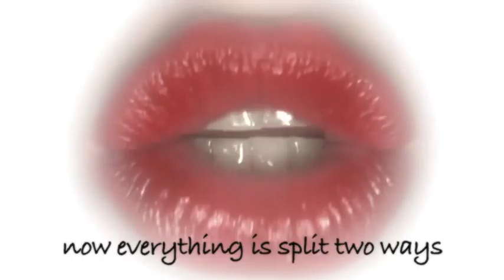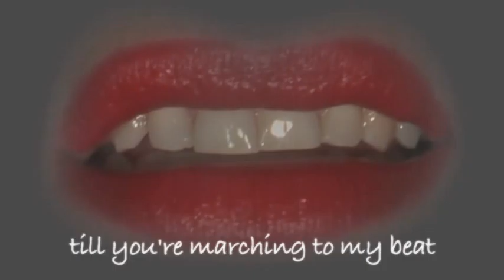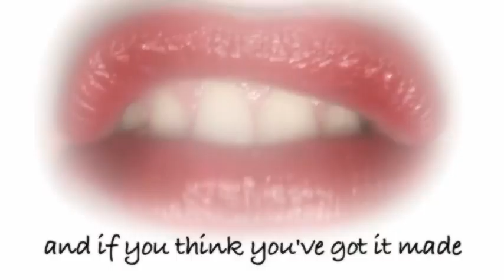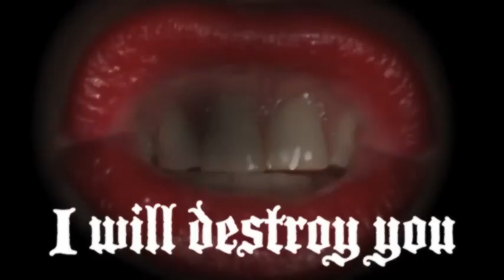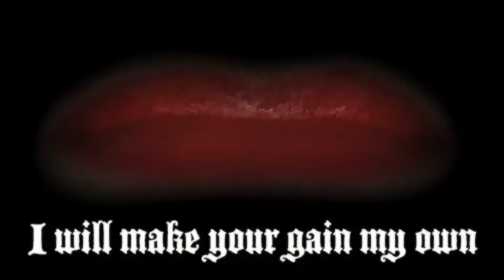Destroy - Georgia Wonder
'Destroy' - taken from the EP 'Destroy' - Georgia Wonder's 2nd five track EP. Available from itunes and the Georgia Wonder store